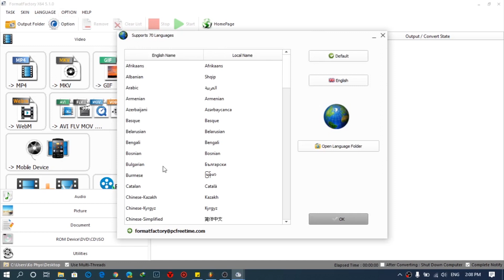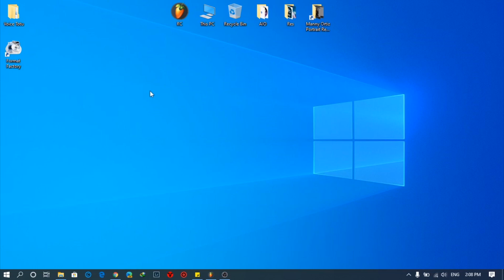Format Factory ကို မြန်မာဘာသာ နဲ့အသုံးပြုနည်း